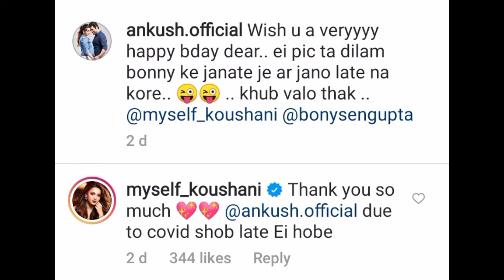খুব শিঘ্রই বিয়ে করতে চলেছেন বনি ও কৌশানি। Bony sengupta. Koushani Mukherjee.